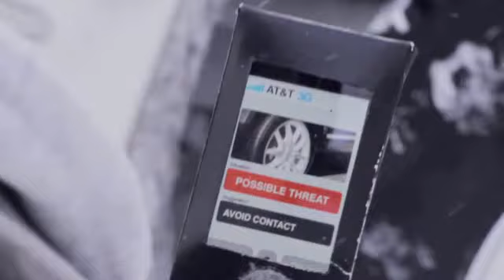(Amnesia Travel) When Speed Matters.flv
This ad I was in Just won First Place in a huge international competition in Barcelona.